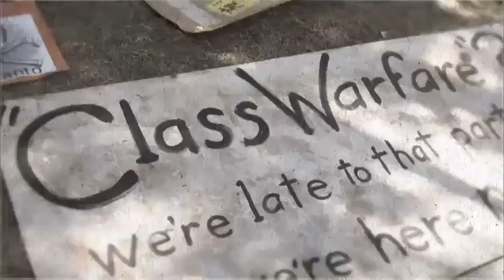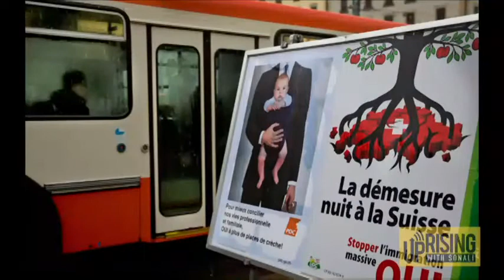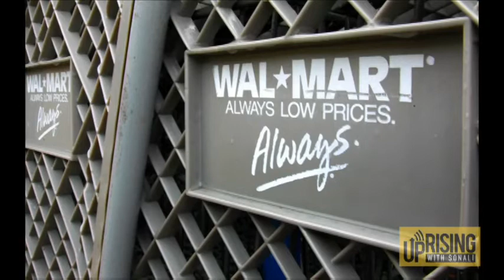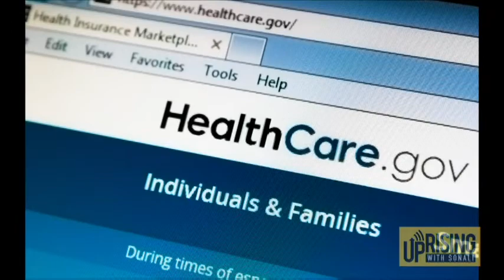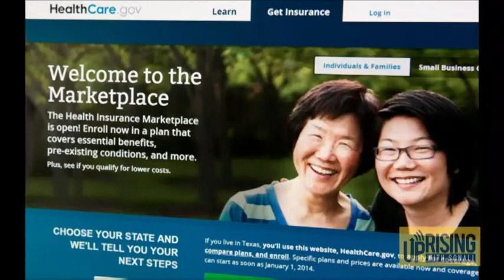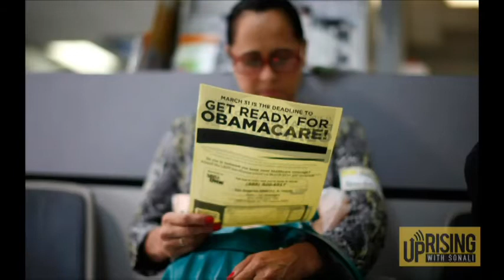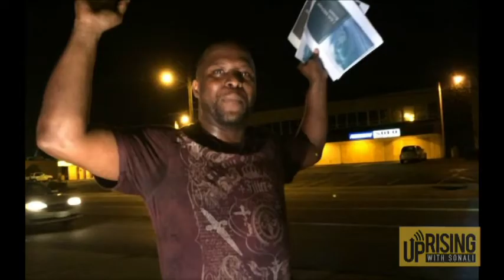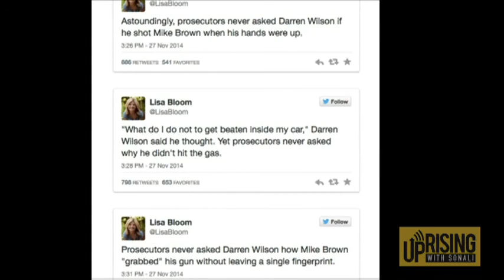Uprising with Sonali - 1 Dec 2014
On this episode of Uprising: Robert Jensen analyzes breaking news headlines; Josh Eidelson discusses OUR Walmart Black Friday protests; Dr. Paul Song explains the latest Supreme Court case on Obamacare; and Attorney Lisa Bloom dissects the non-indictment of Officer Darren Wilson.